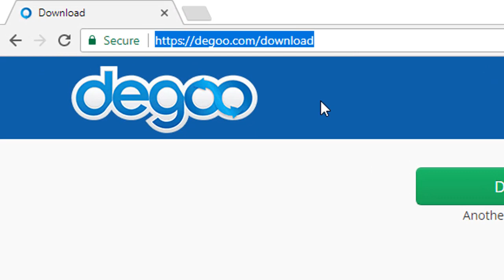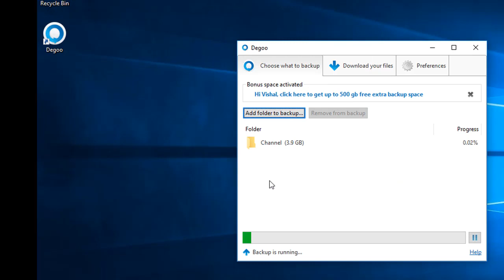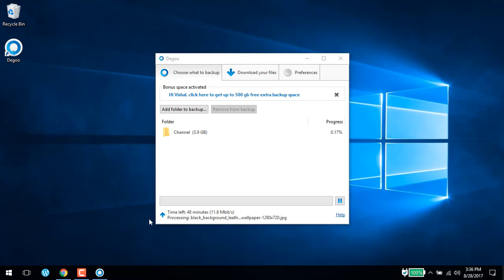How to Increase Internal memory Storage space Without SD card ? |Android phone | iphone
100GB Increase unlimited Internal memory Storage space capacity Without SD card Android phone iphone
get  storage android phone without rooting, pc
increase internal memory storage space without SD card